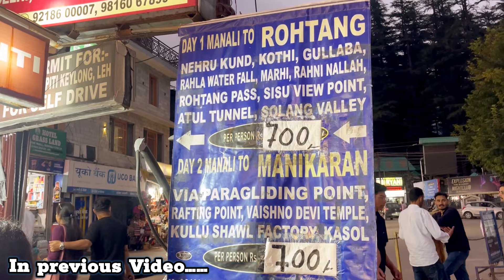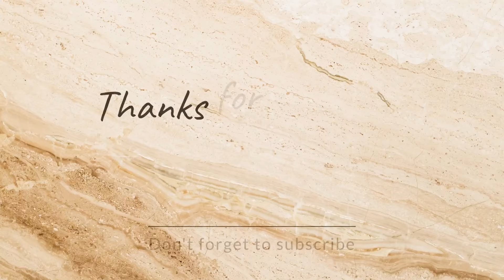Rohtang Pass in November||Manali To Rohtang|Manali Snowfall Update|Manali Weather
Vlovo 9600 Bus & Hotel Delhi To Manali Volvo

Rohtang pass manali in november temperature
Things to do in rohtang pass manali in november
Rohtang Pass in November 1st week
Is Rohtang Pass open in November
Manali November photos
Manali in November end
Manali in November first week
Manali in November 2024
Manali in December
Manali vlog
Manali today vlog
Manali vlog live
Manali live
Solang valley update
Snowfall in Manali
Snowfall Manali update

Rohtang Pass In November || Manali Snowfall Update || Manali weather Forecast || Snowfall kub hogi ?
Rohtang Pass Live Snowfall Today | मनाली में हुई 2024 की पहली live बर्फबारी

First Snowfall At Rohtang Pass || Winters first Snowfall || Today Live Snowfall At Manali | snowfall
Fresh snowfall today || Manali to Atal tunnel Rohtang ||

Manali Manali song divine
Manali tour
Manali now
Manali news
Manali to Rohtang road tour
Manali home stay
Manali home stay with kitchen
Manali home tour
Manali home rent
Koksar
Koksar Himachal Pradesh
Manali to koksar
Koksar Manali today
Koksar today
Koksar Snow point
Snow point update today
Koksar Snow fall today
Koksar Snow activities
Koksar Snow
Koksar Snowfall update
Koksar Manali
Sissu
Sissu villege
Sissu villege near manali
Sissu water fall
Sissu snow fall
Sissu live today
Sissu live Snowfall
Sissu zipline
Atal tunnel video
Atal tunnel video latest
Atal tunnel
Atal tunnel Rohtang today live
Atal tunnel Rohtang live
Atal tunnel Rohtang pass
Atal tunnel to Leh Ladakh
Snow fall
Snow paragliding video
Snowfall channel
Snow fall in Rohtang pass

Is snowfall happening near Manali today?